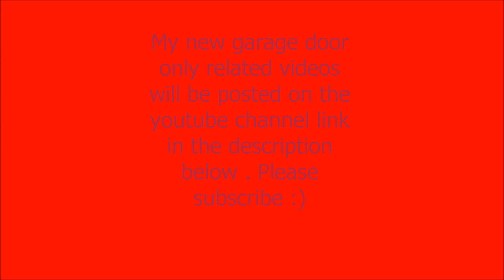Subscribers for Garage Door Openers! Please watch